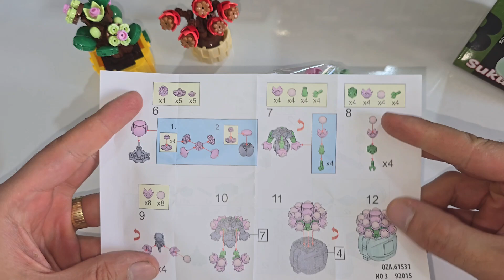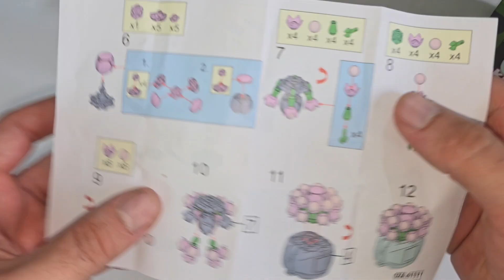GOKIDY BLOK sukulent 3. yü yapıyorum